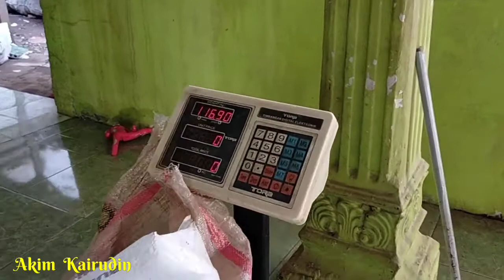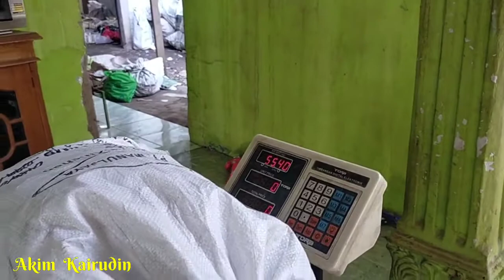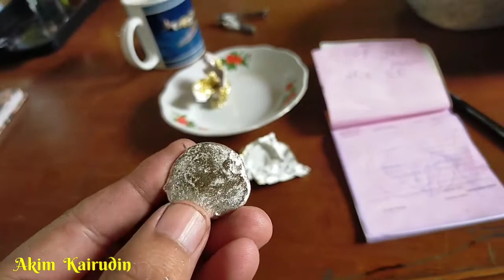Tukang Rongsok !! Modal Kasbon. Modal kecil Untung Mau gede.